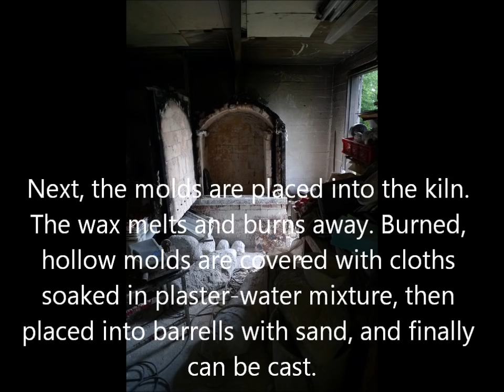Crocodile bronze sculpture, part 2/2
Building the final mold. Casting metal. Finishing the object. Patination treatment.